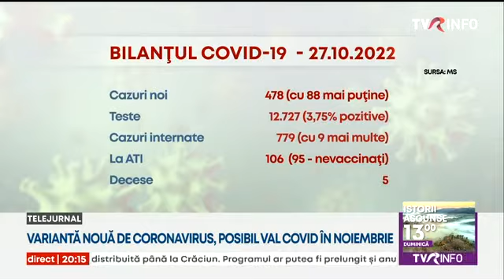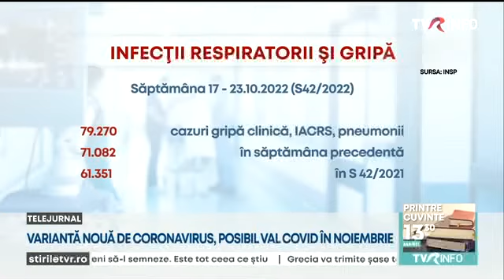Posibil val de Covid în noiembrie, din cauza noii variante, BQ 1.1, mai contagioasă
O nouă variantă a coronavirusului, mai contagioasă decât cea de acum, a ajuns şi în România. Specialiştii spun că am putea avea un nou val de COVID chiar luna viitoare.